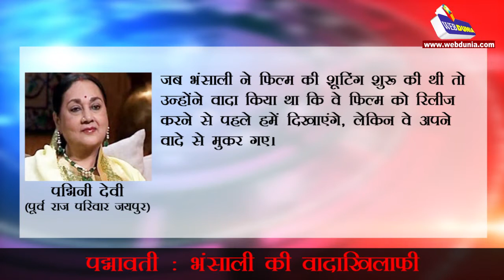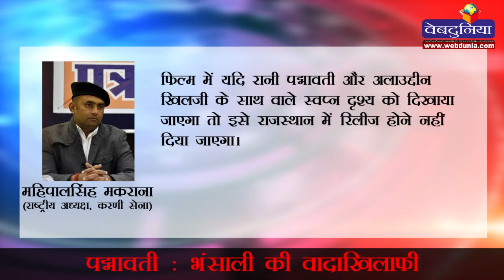Padmawati l पद्मावती : भंसाली की वादा खिलाफी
पूर्व राजघरानों का ये भी कहना है कि जौहर को ड्रीम सीक्वेंस बताकर लव कहना कतई सही नहीं है। अगर किसी फिल्म में नरेंद्र मोदी के गलत फैक्ट्स दिखाए जाएं तो क्या सेंसर बोर्ड इसे पास करेगा? इस बीच, डायरेक्टर संजय लीला भंसाली ने कहा है कि फिल्म में रानी पद्मावती और अलाउद्दीन खिलजी के बीच कोई ड्रीम सीक्वेंस नहीं है। फिल्म के खिलाफ अफवाहें फैलाई जा रही हैं। यह फिल्म रानी पद्मावती की बहादुरी और वीरता को नमन है।